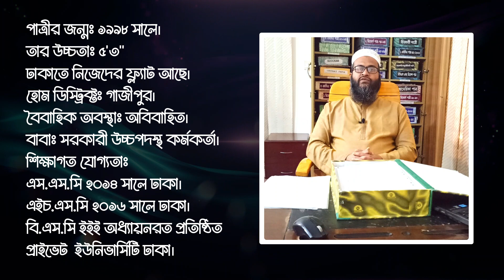ব্র্যাক,নর্থ-সাউথ,এমআইএসটি,আহসানউল্লাহ,ইষ্টওয়েস্ট ইউনিভার্সিটিতে অধ্যায়নরত কয়েকজন পাত্রীর পাত্র চাই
ব্র্যাক,নর্থ-সাউথ,এমআইএসটি,আহসানউল্লাহ,ইষ্টওয়েস্ট ইউনিভার্সিটিতে অধ্যায়নরত কয়েকজন পাত্রীর পাত্র চাই 2022

House# 313/A, Road#21, New DOHS Mohakhali
Dhaka-1206.
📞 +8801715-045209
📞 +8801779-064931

আপনার সন্তান বড় হয়েছে ?
বিয়ে নিয়ে ভাবছেন ?
বিবাহ যোগ্য পাত্র পাত্রীর সন্ধান পেতে যোগাযোগ করুন।
দেশের বাহিরে থেকে পড়াশোনা করেছে এমন পাত্র খুজছেন ?
যারা বিয়ে করতে আগ্রহী বিয়ে করবেন ভাবছেন ?
আপনি কি বিয়ের জন্য উপযুক্ত পাত্র খুজছেন?

Top Assisted Matrimony Service in Bangladesh
Marriage in Bangladesh
বিবাহ বন্ধন ম্যারেজ মিডিয়া
Matrimonial Service in Bangladesh
Matrimony Site
Patro Patri Chai
Marriage bd
Find a suitable bride for marriage
bangladeshi Patri
Bangladesh
আপনি কি বিবাহ যোগ্য পাত্র খুজছেন ?
সিটিজেন পাত্র খুজছেন ?
সিটিজেনপাত্রী খুজছেন ?
ঢাকায় সেটেল্ড প্রতিষ্ঠিত পরিবারের কয়েকজন পাত্রীর পাত্র চাই 2021